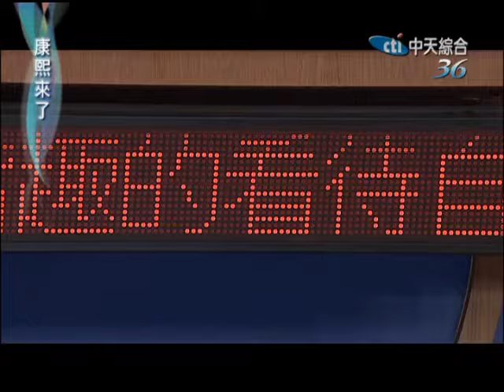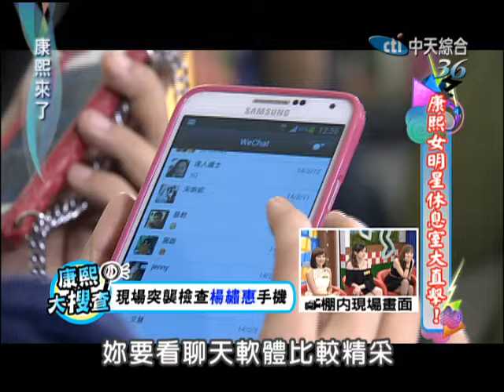2014.02.24康熙來了完整版 明星包包裡面都裝了什麼？！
今天康熙要用不一樣的模式，來秘密抽查藝人的包包，當藝人都在場上等待主持人進場的時候，其實主持人已經秘密在化妝間開場了！？再請漢典依序到棚內把藝人帶進化妝間，讓藝人來個措手不及！究竟男女生包裡的東西有什麼不同呢？包包秘密大抽查開始囉！來賓：艾莉、鍾欣怡、夏語心、謝安琪、洪棠、Vicky